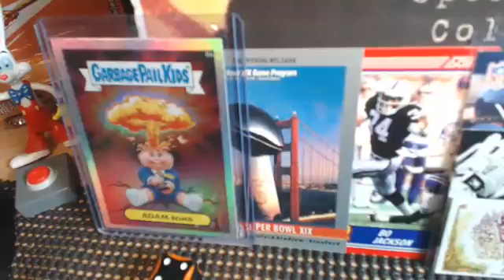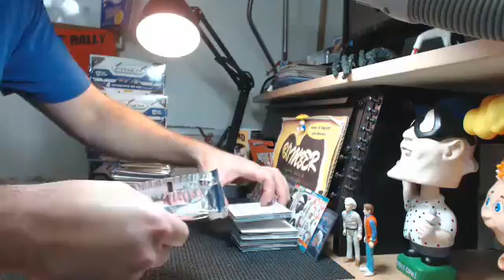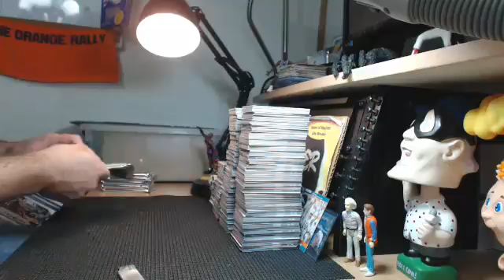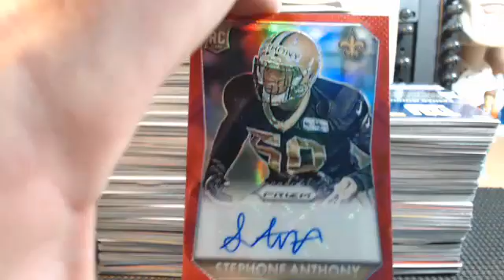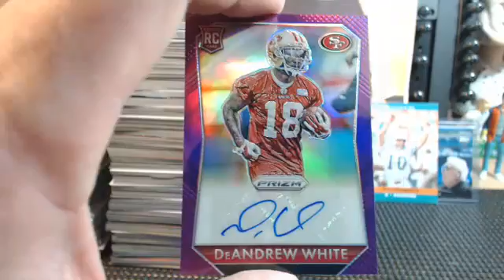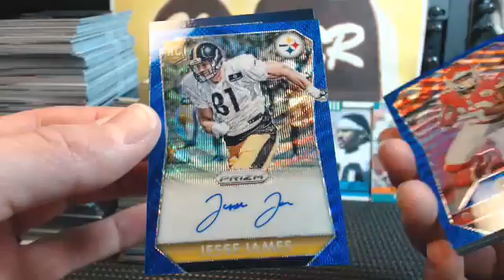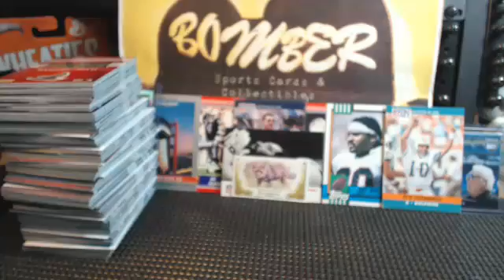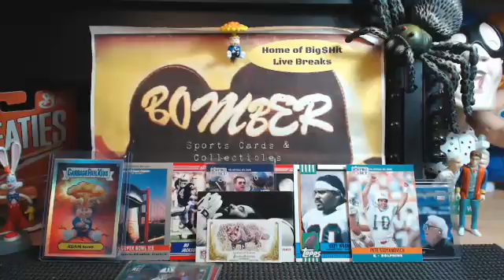2015 Prizm JUMBO 1/2 Case Random Team 11.18.15